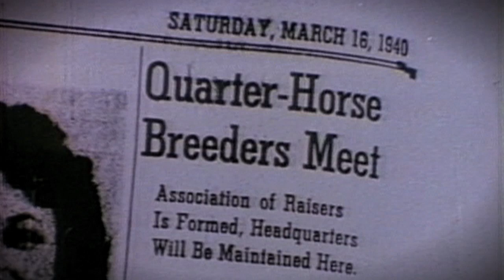AQHA Turns 75 – A little history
AQHA celebrates its 75th anniversary in 2015. Past AQHA Executive Vice President Don Treadway Jr. shares a bit of history about AQHA’s founding.

Learn more about the world's largest equine breed registry and membership organization at aqha.com.